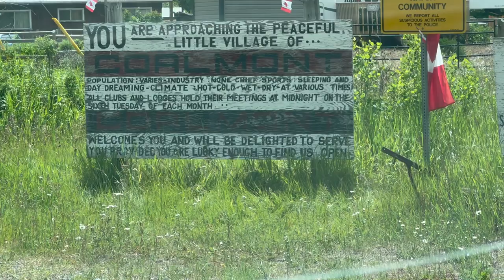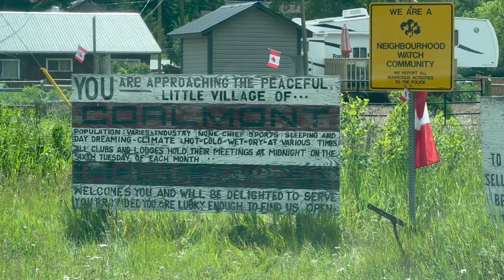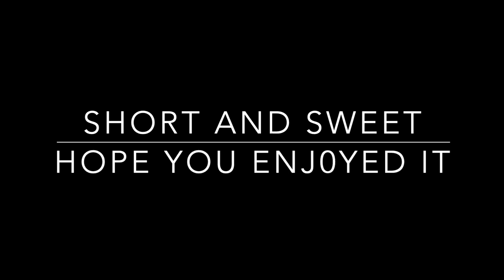Ghost Town?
Loved this little town! So cute!